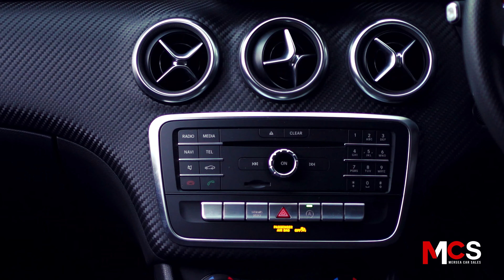Our Blue Mercedes-Benz A Class // MCS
Our Blue Mercedes Benz A Class.